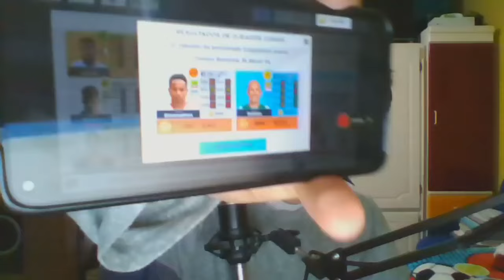VUELVE LA LEYENDA ARJEN ROBBEN a DREAM LEAGUE SOCCER - JUGANDO CON ROBBEN EN DLS